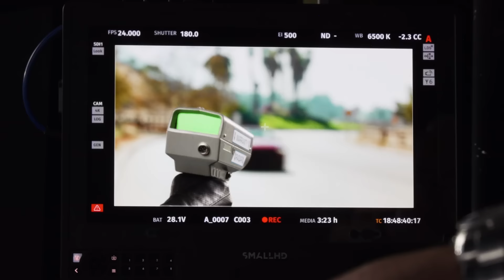BTS With Erik Estrada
GET YOUR FREE QUOTE

Over 1 million people trust CarShield to protect them from expensive repairs.
Find out how we can help you start saving as well.

Coverage plans and rental car benefits vary, preview contracts at CarShield.com. Deductible and exclusions apply. Contracts administered by American Auto Shield. 14033 Denver West Parkway Suite 200 Lakewood, Colorado 80401; FLORIDA Company Code: W111454. Parts of like kind and quality may be used including remanufactured parts. CarShield does not offer coverage in California, but may refer a licensed CA Mechanical Breakdown Insurer.